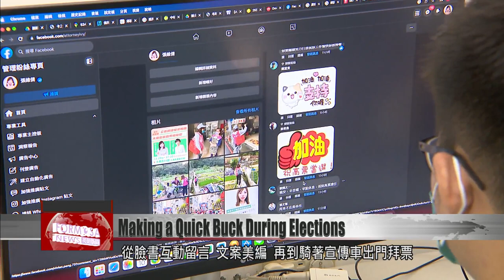For some, elections mean a quick buck as they moonlight as campaign staffers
Campaigning is going great guns as the nine-in-one local elections draw near, and candidates need all the help they can get, both on the streets and on the internet. With such demand, many people are seeing opportunities to make a quick buck. Research shows that quite a few people are working part-time for political candidates and making upwards of NT$10,000 each month. The study has found that in the two months leading up to the elections, politicians are collectively paying their staffers a total of NT$78.6 billion.

Candidates are busy stumping on the streets on the frontlines of their campaigns, and their staffers are not idle, holding up large placards to help increase their employer’s exposure.

These staffers also stand at street corners and greet voters on behalf of their candidates. In addition, they distribute flyers and help snap pictures of their candidates posing with supporters. Thirty-two-year-old Ah-hao says he’s made over NT$10,000 a month helping with election campaigning.

Ah-hao
Assistant to city council candidate
My kid is still very young, just over a year old. I thought that since I had free time on a day off, I could come and hold a placard and stand at an intersection. As it happens, the election is fast approaching, and there’s a lot of openings. So I came and applied for a part-time job.

It’s not just on the streets. Virtual campaigning is even more popular and related jobs are also in demand.

From interactive messaging on Facebook, copywriting and embellishing candidates’ campaign materials, to riding a campaign scooter, 23-year-old Hsiao Chieh is a student who, in addition to studying, is also working as an assistant to a city council candidate. He can earn pocket money of several thousand NT a month.

Yang Tsung-pin
Job bank spokesperson
In addition to the election campaign models of personally canvassing votes on the streets, candidates are also gradually adopting virtual campaign models that focus on the volume of campaigning on the internet, so this increases related moonlighting opportunities.

According to research conducted by a job bank, some members of the public are willing to work at part-time jobs in election campaigns that pay more than NT$10,000 a month. If they work for two months, the organization says, politicians may be collectively spending as much as NT$78.6 billion on outside help.